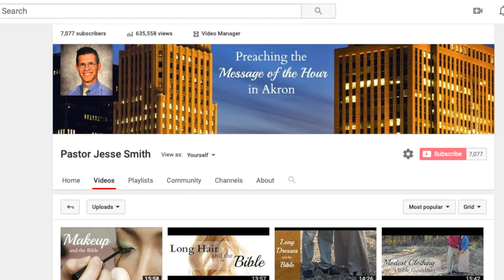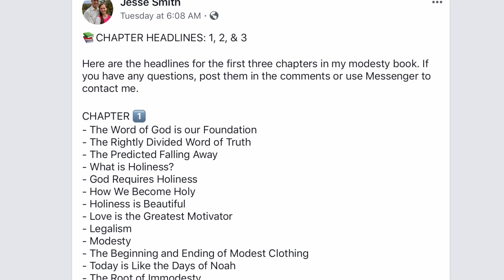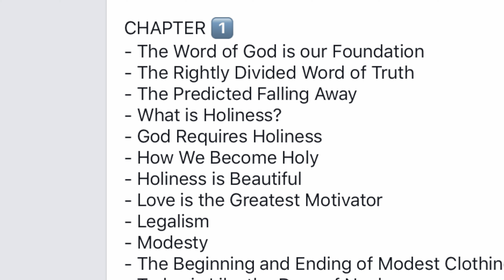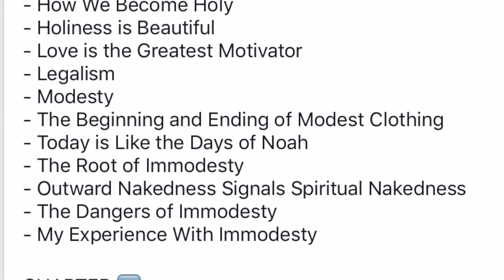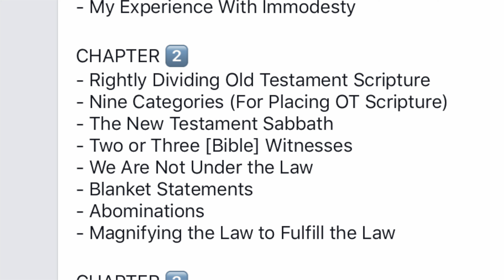New Book NOW AVAILABLE - March 12, 2019